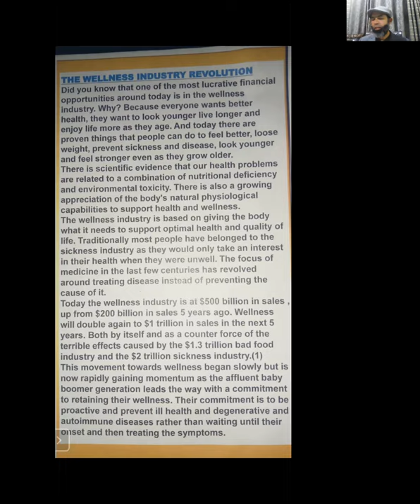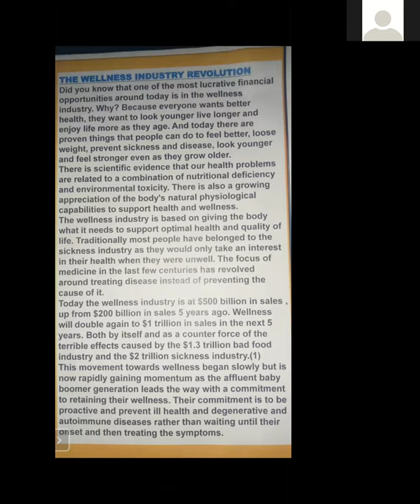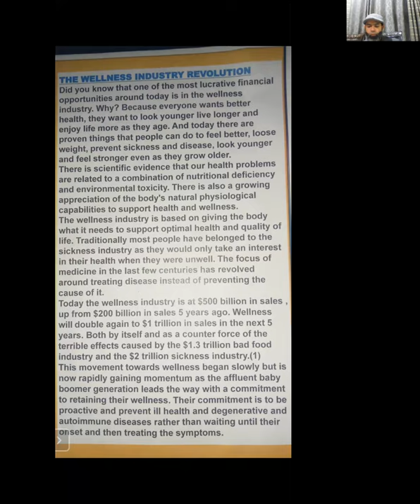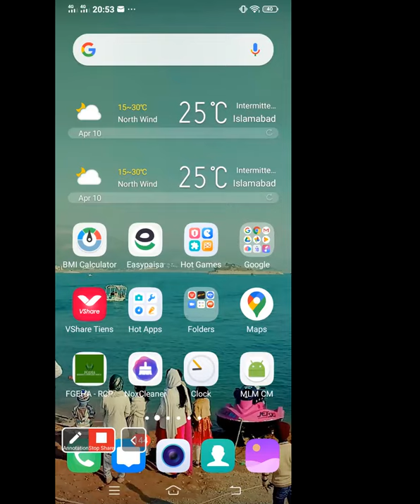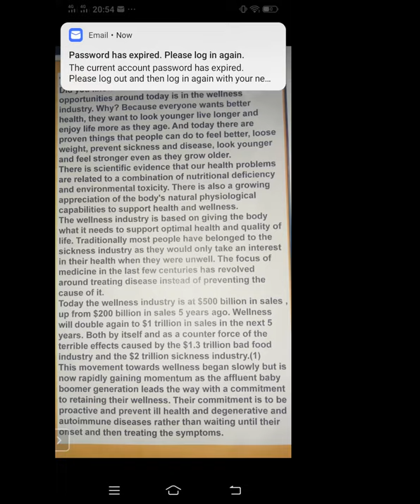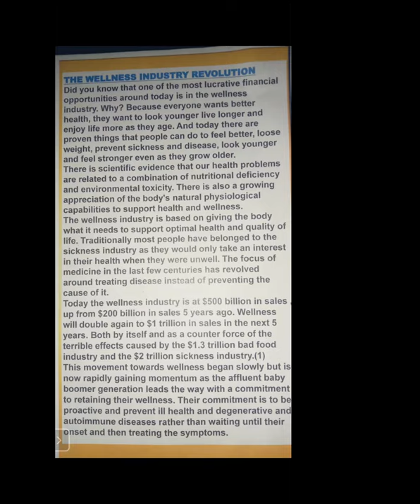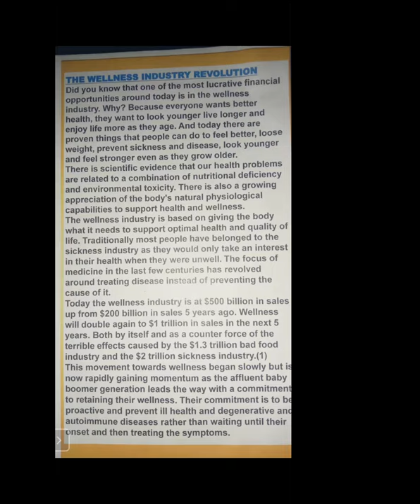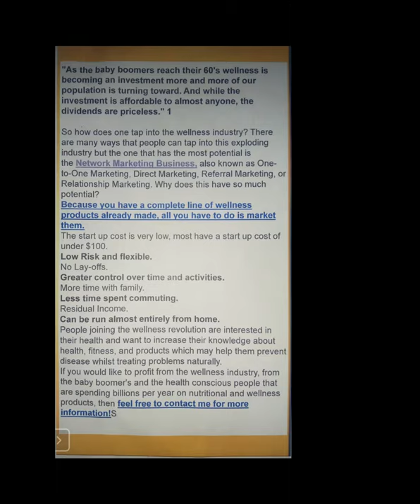Some Detail about Wellness Revolution by Mr Paul Zane Pilzer